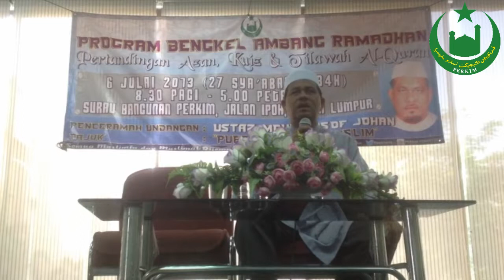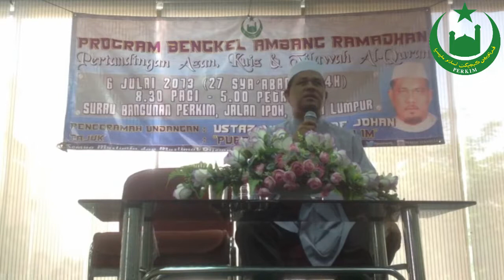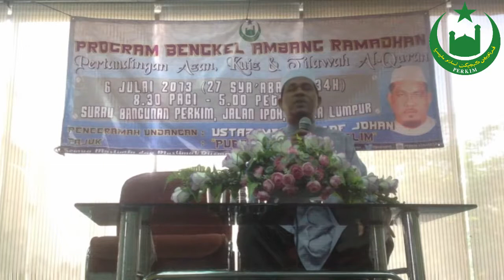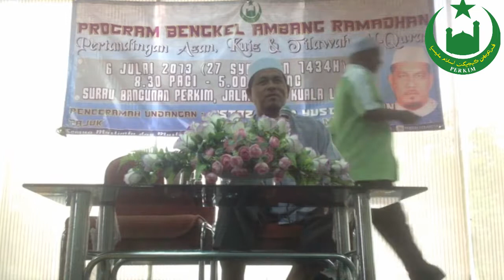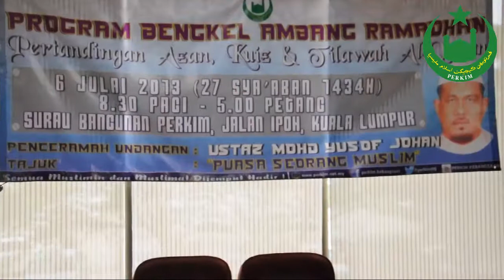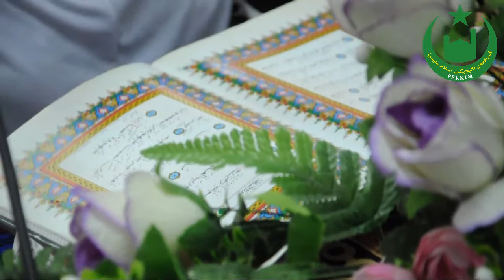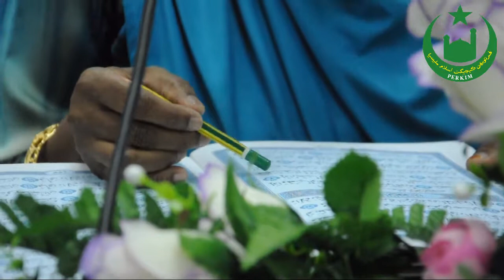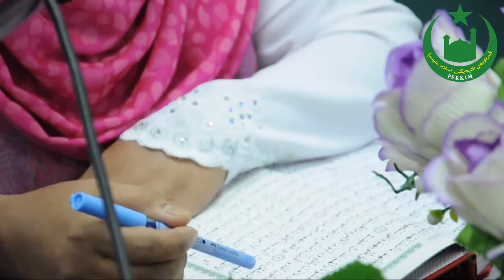BENGKEL AMBANG RAMADHAN - USTAZ YUSOF JOHAN - "PUASA SEORANG MUSLIM" (PERTANDINGAN AZAN&TILAWAH)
PROGRAM BENGKEL AMBANG RAMADHAN 1434 H

(PERTANDINGAN KUIZ, AZAN & TILAWAH AL-QURAN)

PENCERAMAH : USTAZ MOHD YUSOF JOHAN (PENDAKWAH BEBAS)

TAJUK: PUASA SEORANG MUSLIM

TARIKH: 6 JULAI 2013

MASA: 8.30 PAGI - 5.30 PETANG

ANJURAN : PERKIM KEBANGSAAN